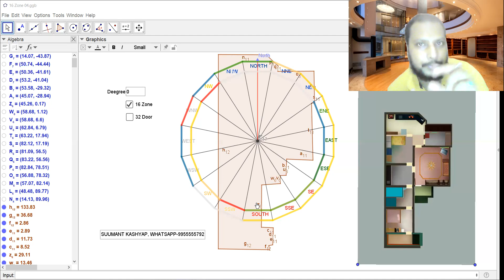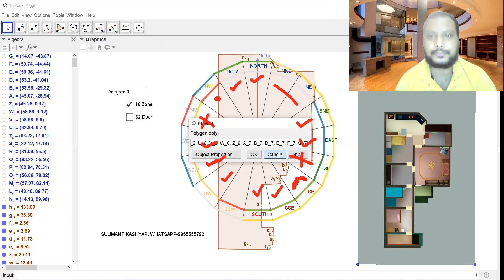VASTU EFFECTS OF BEDROOM IN 16 DIRECTIONS, 16 दिशाओं में बेडरूम का प्रभाव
SUMANTKASHYAPASTROVASTUCONSULTANT VASTU EFFECTS OF BEDROOM IN 16 DIRECTIONS

How to grid a map in 16 zones.

COMPLETE VASTU COURSE STARTS ON 15 JULY

*COMPLETE VASTU COURSE*:-

*कोर्स के समाप्त होने के बाद 6 घर  का वास्तु आप मेरे सहयोग से करेंगे अर्थात आपको प्रैक्टिस सपोर्ट (Up to 2 months) मिलेगा!*

*STARTS ON 15 JULY*

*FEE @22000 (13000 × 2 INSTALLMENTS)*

( इस कोर्स में एडमिशन लेने वाले पहले 5 लोगों को मेरे द्वारा GRAND ASTRO-VASTU कंसल्टेशन निशुल्क दिया जाएगा!OFFER TILL 05 JULY)

*COURSE DURATION- *24-32 CLASSES ON ZOOM APP* (रिकॉर्डिंग आपको मिलेगी )

*COURSE CONTENT*:-

 Plot लेने से पूर्व वास्तु के आवश्यक नियम:-

*1*) भूमि परीक्षण
*2*) Land Selection
*3*) पेंडुलम का उपयोग
*4*) L- Rod  का उपयोग

 आपने प्लॉट खरीद लिया है और घर बनवाने से  पूर्व उस प्लॉट के लिए आवश्यक वस्तु का नियम:-

*5*) Plot एनर्जी को चेक करना
*6*)  घर बनने से पूर्व पिरामिड का प्रयोग
*7*) घर बनने से पूर्व एनर्जी वास्तु का प्रयोग

*8*) मैग्नेटिक कंपास से घर की  डिग्री लेना
*9*) गूगल अर्थ से डिग्री लेना
*10*)  एडवांस वास्तु के 16 दिशाओं पर आधारित सिद्धांत के अनुसार घर का नक्शा बनाना ( *MAPPING & GRIDDING*)

*11*) BAR CHART देखना
*12*) 16 दिशाओं के बारे में संपूर्ण जानकारी
*13*) 32 प्रवेश द्वारों(entrances) के बारे में संपूर्ण जानकारी
*14*)POSITIVE & NEGATIVE ENTRANCES
*15*) REMEDIES FOR NEGATIVE ENTRANCES
*16*) पंचतत्व के बारे में संपूर्ण जानकारी
*17*) वास्तु में पंच तत्वों का संतुलन
*18*) दिशाओं का पंच तत्वों से संबंध
*19*) *आपकी समस्या और आपकी वास्तु का संबंध*
*20*) विभिन्न रंग और दिशाओं का संबंध

*21*) घर में उपयोग होने वाली वस्तुओं का  विभिन्न दिशाओं में प्रभाव
*22*) *वर्चुअल एंट्री अर्थात वैसा प्रवेश द्वार जो बिना दीवार को तोड़े बनाया जाता है और उससे संपूर्ण लाभ लिया जाता है!*
*23*) Remedies For CUTS & EXTENSIONS
*24*) *HOUSE DESIGNING* (पूजा घर /टॉयलेट /किचन/Study room/bedroom. के लिए सही दिशा
*25*) घर और फ्लैट के सभी दोषों  का बिना तोड़-फोड़ के  वास्तु उपाय
*26*) *2 D Remedies*
*27*) *3 D Remedies*
*28*)  घर और फ्लैट में पिरामिड का प्रयोग
*29*) *आपकी इच्छाओं को पूरा करने में आपके वास्तु का योगदान*
*30*) VASTU FOR IRREGULAR PLOTS/FLATS
*31*)  बिना घर का मैप बनाए घर के वास्तु दोषों को दूर करना (RENTED HOUSE के लिए )

32) *कुछ प्रमुख समस्याएं जैसे- समय पर विवाह का नहीं होना, व्यापार नहीं चलना,पैसा फसना, विदेश यात्रा, लंबे समय से चलने वाली बीमारी.. का सटीक उपाय आपके वास्तु के द्वारा*

*By-Suumant Kashyap*

Astrologer,Advance Vastu,Commercial Vastu, Industrial Vastu, Grand Astro-Vastu Expert, Numerologist